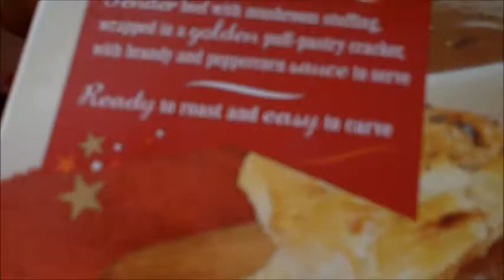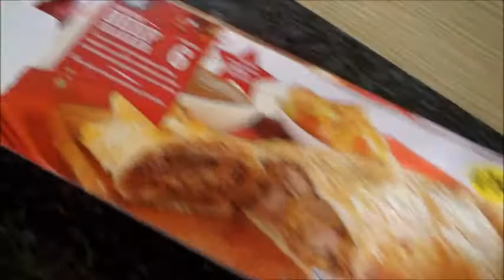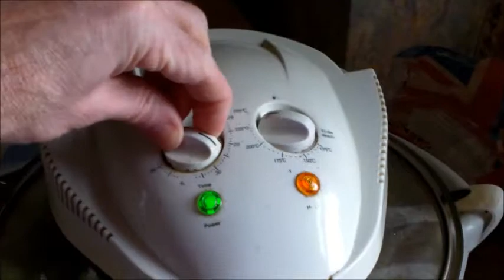SUNDAY ROAST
Beef Cracker .. Brandy and Pepper Sauce .. Baby Potatoes .. Cauliflower .. Lashings of Cider